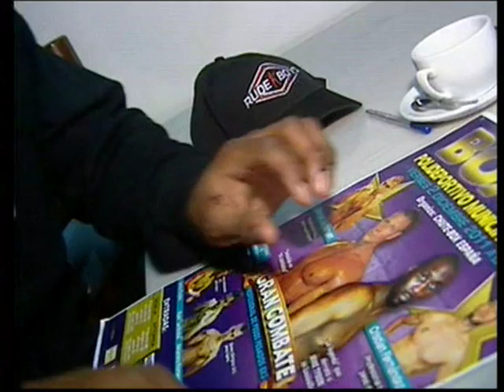Danny Willians vs Leif Larsen.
BoxeoTV te Ofrece el combate Profesional peso  Pesado pactado a 8 asaltos de 3 minutos entre los púgiles, Danny Willians( Peso de 129k) vs Leif Larsen( Peso de 119k) de la velada disputada el 2/12/11 en el polideportivo de Silla. Fue el ultimo combate de Danny Willians
Recordar para mañana día 7/02/2012 el combate entre los boxeadores Sonny Martinez "el Uruguayo" ( Chute Box) vs Ricardo Arturo Franco (Wushu de Castellon). Un Saludo BoxeoTV